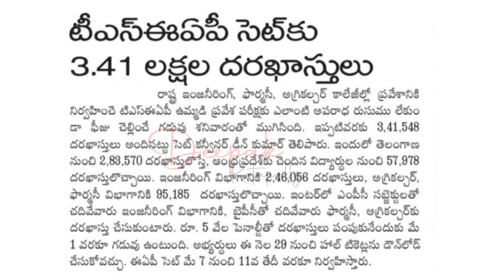TS Eamcet 2024 Latest News | TS EAMCET 2024 Online Application | Correction | Edit Option | Date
TS Eamcet 2024 Application Last Date | TS Eamcet 2024 Latest News | Eamcet 2024 Today Update

Your Queries -

TS Eamcet 2024 Latest News
Eamcet 2024 Today Update
TS Eamcet 2024 Correction
TS Eamcet Application Form 2024 Correction
TS Eamcet Mistakes Correction
TS Eamcet 2024 Application Form Correction
ts eamcet application form 2024
ts eamcet apply online telugu 2024
ts eamcet 2024 application
TS Eamcet 2024 Application edit
TS Eamcet(Eapcet) 2024 Application Form
TS Eamcet 2024 Apply Online
How to Apply TS Eamcet 2024
ts eamcet correction window 2024
TS Eamcet 2024 Mistakes Correction
TS Eamcet 2024 Application Mistakes Correction Process
TS Eamcet 2024 Mistakes Correction Process
TS Eamcet 2024 Application Form Mistakes Correction